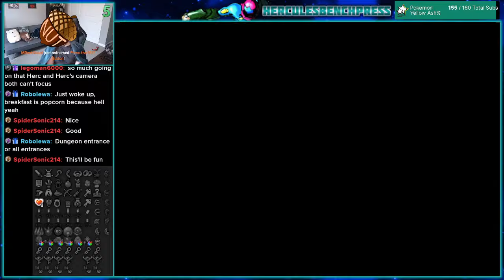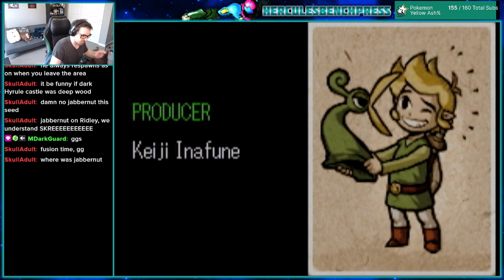Minish Cap Keysanity Randomizer V1.0.0